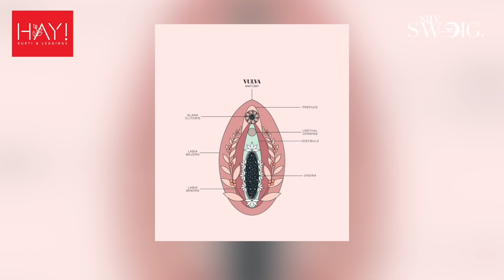🔴 இதுதான் Sex-னு தப்பு தப்பா பண்ணிட்டு இருக்காங்க! - Sexuality Educator Jayashree Explains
World Sexual Health Day (WSHD) is celebrated on 4th Of September Every year. This year, the theme of World Sexual Health Day is ‘Let’s Talk Pleasure’, recognizing the role of sexual pleasure in overall sexual health and well-being.

Here in this video, Founder of uyirmei and Sexuality Educator Jayashree talks about the importance of mutual pleasure in sex. she talks about intimacy and its types. she also talks about the topics that are considered as taboo in our society.

Credits:
Camera: Vignesh | Edit: Shyam Kumaran R  | Producer: Priyanka